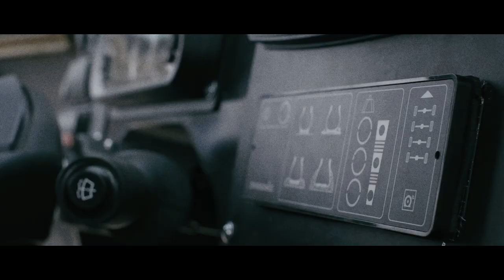Zetor Engineering ATV ZETOR GERLACH 4x4 Presentation of Vehicles